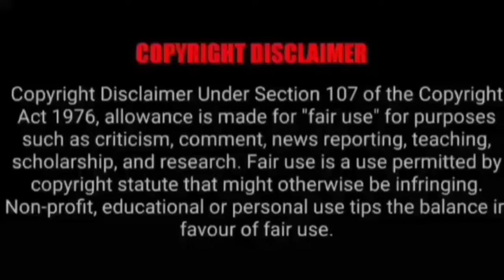ASMR EATING SPICY MUTTON CURRY, CHICKEN CURRY, EGG CURRY | BEST INDIAN FOOD MUKBANG |Foodie India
ASMR EATING SPICY MUTTON CURRY, CHICKEN CURRY, EGG CURRY | BEST INDIAN FOOD MUKBANG |Foodie India| Mukbangers Eating Indian Food. Asmr Eating Indian Food. Best Indian Food Asmr. Best Indian Food Mukbang.

Credit-